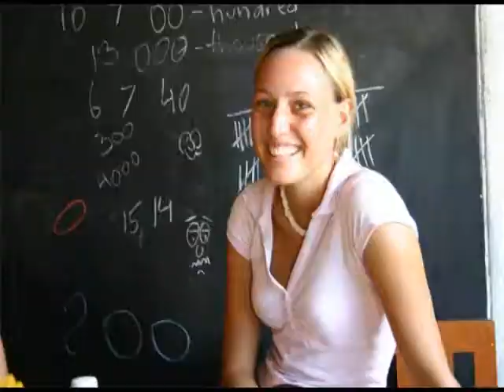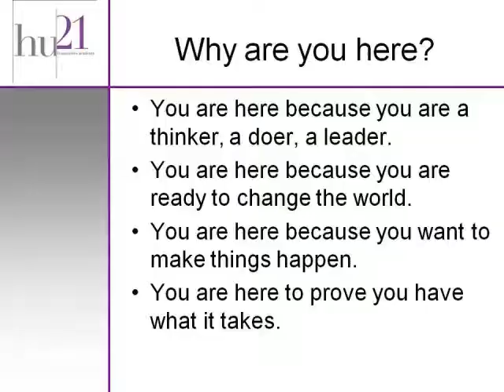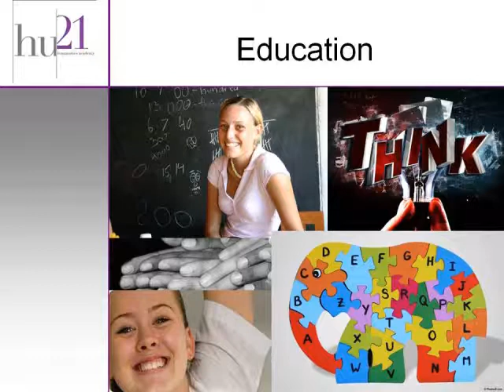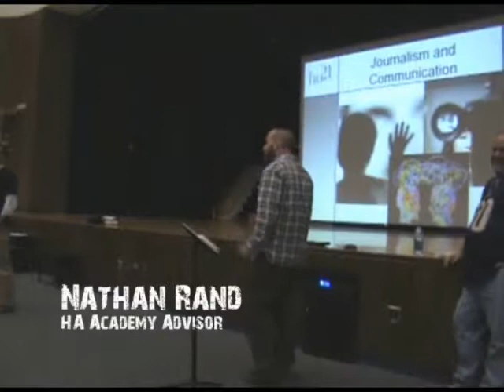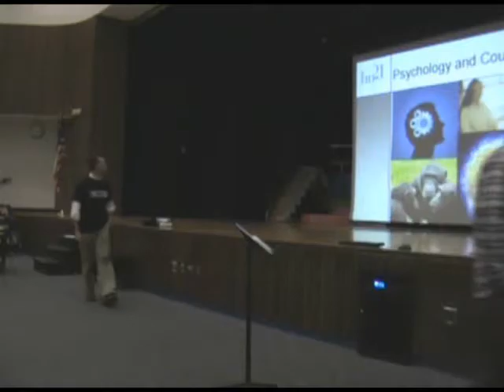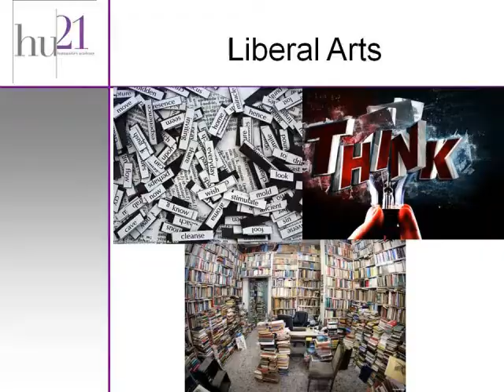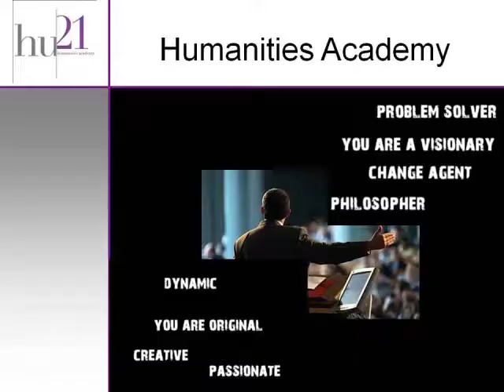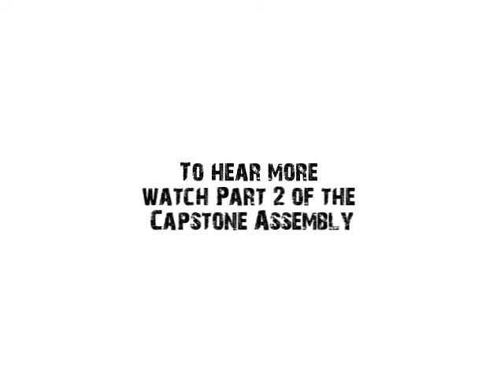Capstone Assembly Part 1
Humanities Academy Capstone Assembly held on November 10, 2010.   Part 1 of 2.